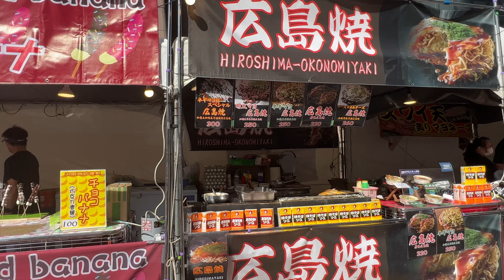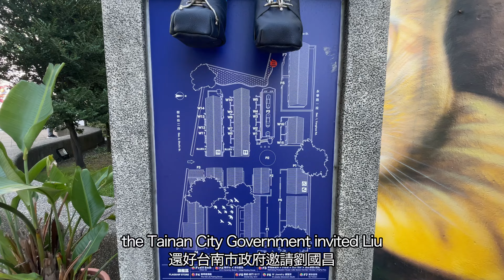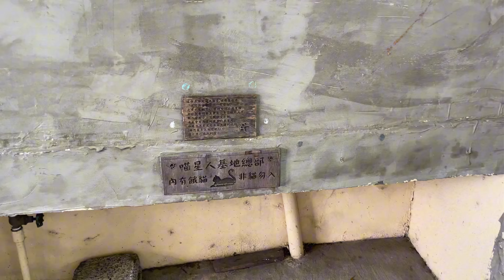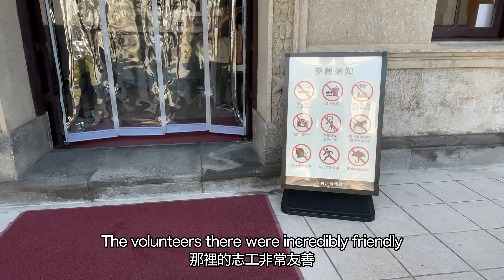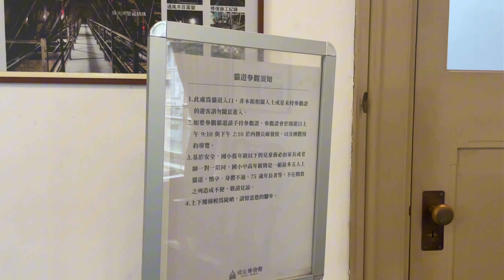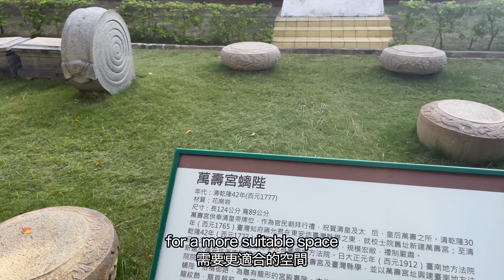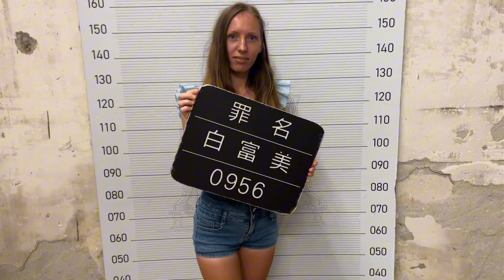Polish Girl's Taiwan Travel Vlog: Tainan Judicial Museum & Christmas Vibes 🎄 聖誕節快到了！台南司法博物館、藍晒圖文創園區！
We visited Tainan in mid-November. Unfortunately, only one shopping mall had Christmas decorations at that time. However, we took the opportunity to explore places we had missed before, such as Blueprint Creative Park and the Judicial Museum, both of which are fun and interesting to visit.

Hi, I'm Żaneta and I come from Poland 🇵🇱. Living in Taiwan 🇹🇼 since June 2017. I love cats🐈, cooking, baking 👩🏼‍🍳 and visiting new places 🏞️.
大家好，我是Żaneta，來自波蘭🇵🇱。 2017年6月起旅居台灣後🇹🇼。 我喜歡貓咪🐈、烹飪、烘烤 👩🏼‍🍳 和探索新的地方 🏞️。